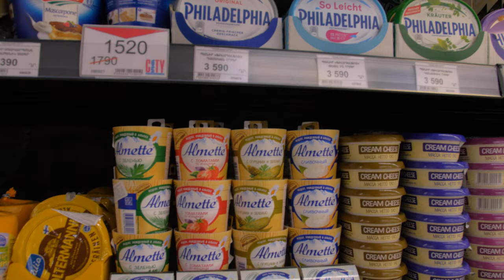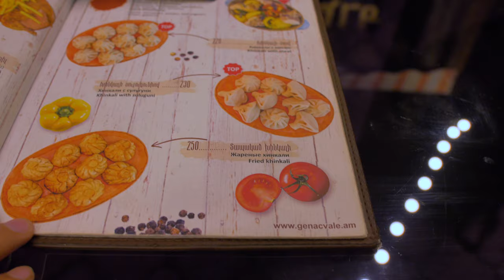Visiting a Medieval Monastery by the water (Lake Sevan)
Myself and three other friends decided to take a trip to Lake Sevan, the largest lake in Armenia. There we went to a medieval monastery called Sevanavank, which sits at the top of a hill and gives you a breathtaking view of the lake and its surroundings. Inside the church we watched some locals burn candles and say their prayers--an Armenian tradition. We then had gata (a delicious armenian pastry), and had a surprise birthday dinner in Yerevan.